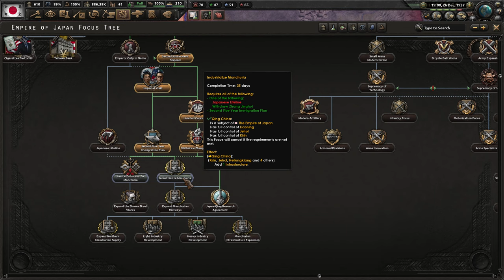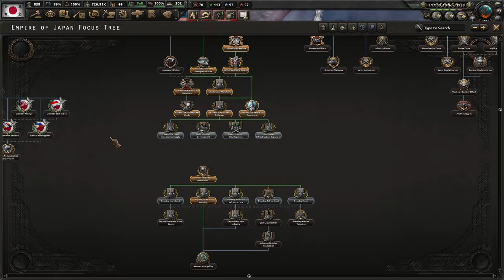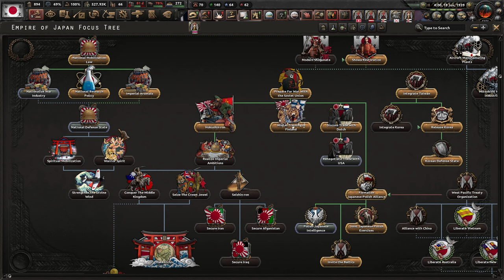[2] HoI4 The Land of the Rising Sun - Wojna z ZSRR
Ten film odnajdziesz wyszukując:
Hearts of Iron 4 The Land of the Rising Sun Cesarstwo Japonii PL
Hearts of Iron IV The Land of the Rising Sun Szogunat Japonii Gameplay
Hearts of Iron IV The Land of the Rising Sun Japonia Let's Play